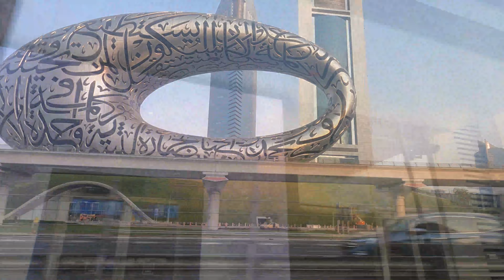La Perle by Dragone | Highlights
An Experience to witness with its theatre play and background sound track.

link:
Channel:
Prompts: